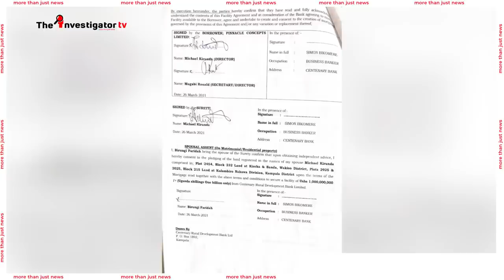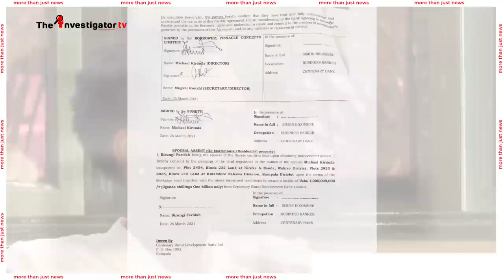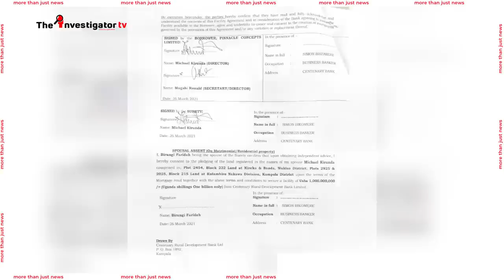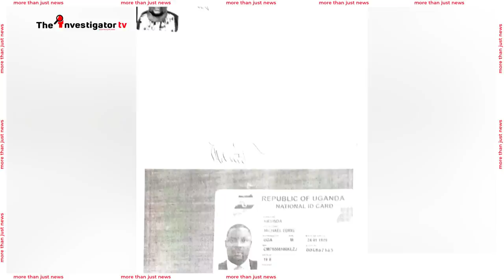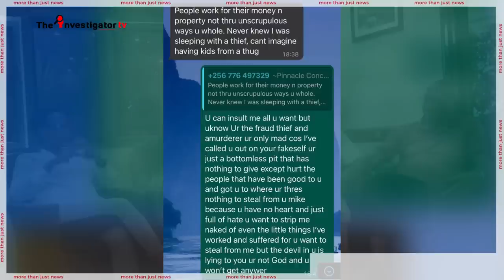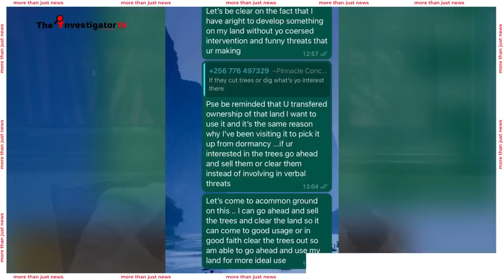HOMELESS SERIES EP 09 :STILL WITH FARIDA BIRUNGI; THE WOMAN STRONGER THAN ICE, COOLER THAN FIRE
Real Life Experience Still Featuring Faridah Birungi and Her Estranged Husband Michael Kirund Love Escapades